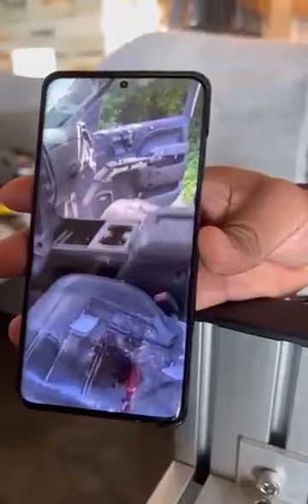🚨 Circula en redes sociales 🚨 sobre los hechos que sucedieron en San Miguel Totolapan Guerrero.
En redes comenzó a circular un vídeo donde presuntamente “La Fresa”, integrante del grupo delictivo de la “Familia Michoacana” difundió un comunicado de los hechos en San Miguel Totolapan y asegura que todos los que irrumpieron y realizaron la masacre, ahora están sin vida.